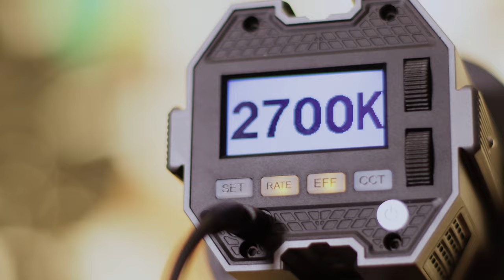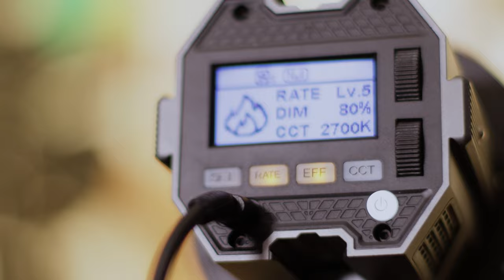COLBOR CL60 TEST & REVIEW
In this video I show off the COLBOR CL60 video light. its an awesome little light that packs a punch! I really like the portability of this light and will be purchasing more in the near future for sure!